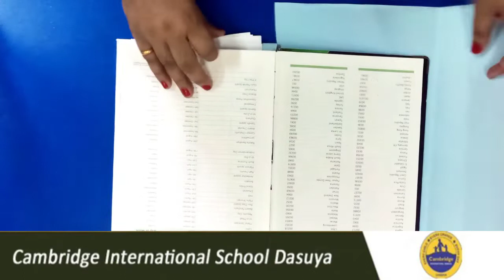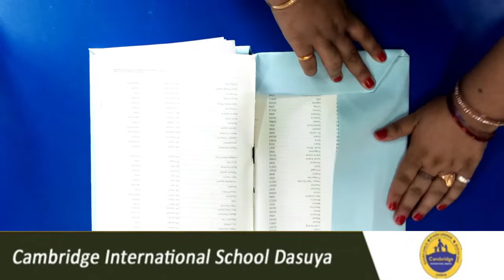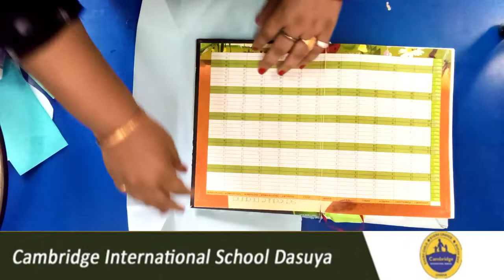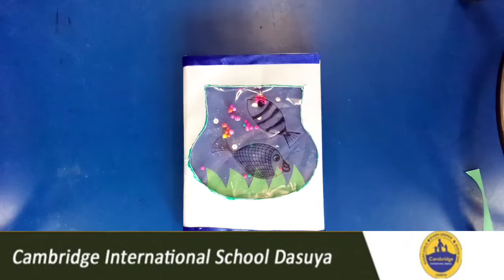Makeover of Study Room Book Cover Day 14